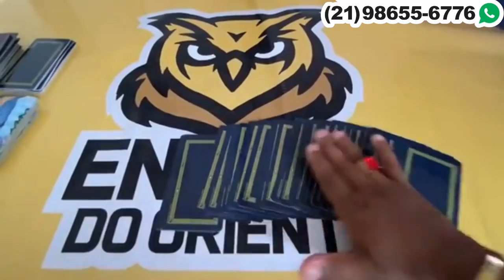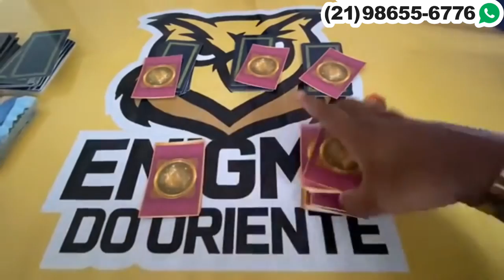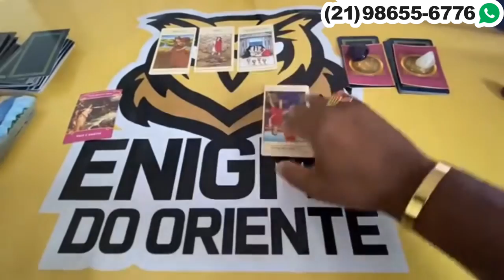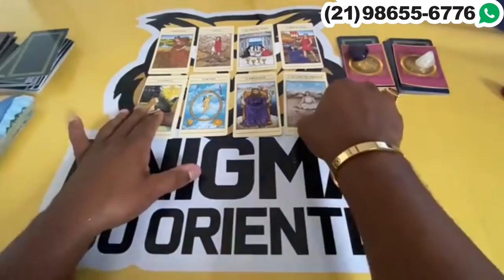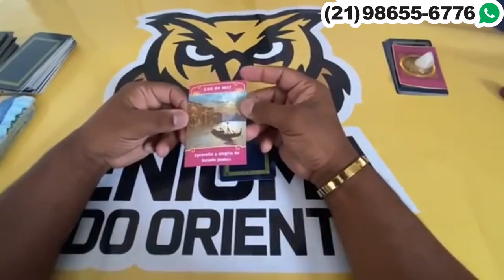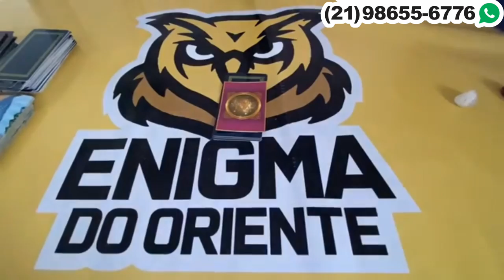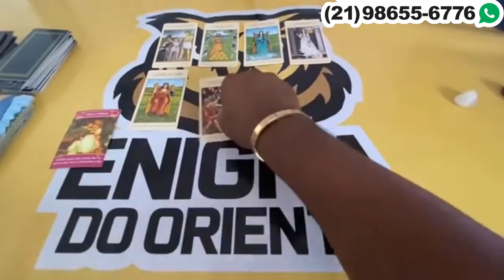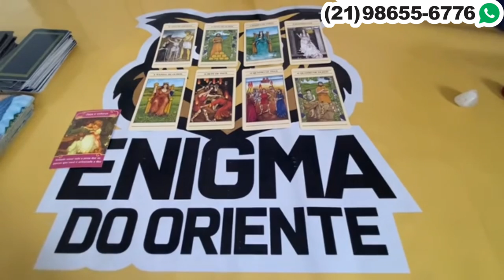Descubra Suas Respostas Com o Tarot Responde 🔮 | Leitura de tarot Interativa